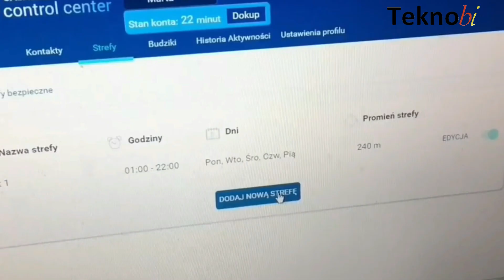Anti Penculikan - Teknobi GT-100 GPS Smartwatch Tracker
Waspada penculikan anak semakin marak,